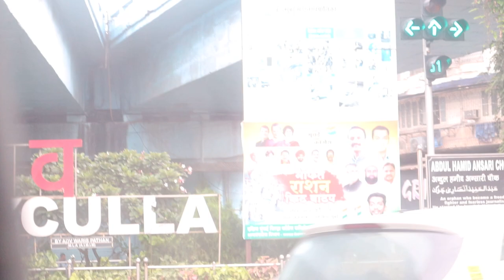Best Non Veg Street Food at Mohammed Ali Road | Best Street Food of Mumbai! 🇮🇳 Ep-1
Paapi Pet

Any Queries

Best Indian Street Food
street food
mohammed ali road ramzan
mohammed ali road street food
mohammed ali road food
mohammed ali road malpua
mohammed ali road chor bazaar
mohammed ali road dialogue
mohammed ali road market
mohammed ali road kasai khana
Ramadan, MumbaiStreetFood
MohammadAliRoad, KhauGali
streetfood,
restaurants Mohammed ali road
mumbai, travel
tourist
india
indian food
indian
mohammad ali road shopping
mohammada ali road street market
burqa wholesale market
farasha
arabic style abaya
nakhuda mohalla market
latest dubai abaya collection
hijab tutorial
mohammad ali road burkha market
burkha wholesale market in mumbai
burqa market mumbai
Bridal Burqa
Burkha Price In Mumbai
Burkha market masjid mumbai
dubai burkha
fancy burka
umbrella burkha
abaya
nida abayastreet food
indian culture
indian muslim culture
indian people, place of mumbai
famous place on india
famous place of mumbai
street lifestyle
culture, festival
ramadan
ramadan in mumbai
ramadan in india
documentary film
documentary film on food
documentary film on culture
history and present
mohammed ali
people of mumbai
people of india
masjid bunder
mumbai locals
ramzan naat
ramzan song
mohammed ali road in ramzan
Chicken Sanju Baba
Mohammad Ali Road Street Shopping
mumbai Market, market in lockdown
Dubai Abaya at Mohammad Ali road market
nakhuda Mohalla Market
Mumbai cheap market
Mumbai Special Ragda Chaat Roadside Snack
Flying Dahi Vada of India
Most Entertaining Chaat Wala
Enter CURRY HEAVEN - Mumbai's BIGGEST Thali
Living on Rs 500 for 24 HOURS Challenge
Birthday Vlog 🥳
Yacht Ride In Mumbai
Delicious Mughlai Food
Mohammed Ali Road in Mumbai
Food Paradise of every Non-Vegetarian Foodie
7 Must Try Street-Food in Borivali
Best Street-Food joints in Chembur
Ramadan, Food,
Iftar, Baba, Siddique
Party,
street food
top 5 place to eat
best street food
Crawford market
chor bazar, biryani
kebab
delicious
food vlog
Mumbiker Nikhil
Khau Galli
Ramzaan
Night life
chicken
mutton
desserts
tasty,
recipe
Eid
Ramzan whatsap
drinks
chor bazar in lockdown
mumbaichorbazaar
chorikamaal
bestbazaarinmumbai
cheapestmarket
bestmarket
bagsmarket
shoesmarket
clothesmarket
antiquesmarket
bikemarket
hornmarketinmumbai
chorbazaar
delhichorbazaar,
bestpricemaisaman
mohmmadaliroad
mumbai
delhi
india
maharashtra
sakinaka
flipflops
market
bazaar
mandi
street food,
Indian street food
Muslim street food
Ramadan food
Iftar food
Iftari food,
Mumbai food
Mohammad Ali Road,
Ramadan, Ramzaan,
Mohammed Ali road in ramdan,
Iftar party,
 iftari dawat,
Ramadan Roza,
Ramzaan Food,
street food,
Roza,
namaaz
Bhendi Bazar

street style, streetfood, nightlife, mumbai, india, ramzan, ramdan